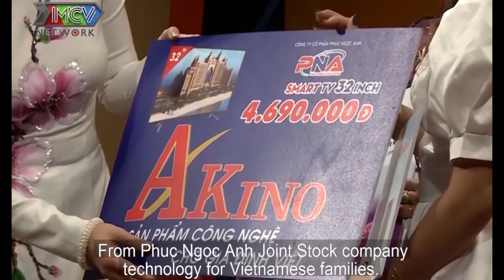Ra mắt mẹ chồng NĂM 17 TUỔI nàng dâu trẻ con khiến mẹ chồng nhiều phen LÊN BỜ XUỐNG RUỘNG |MCND